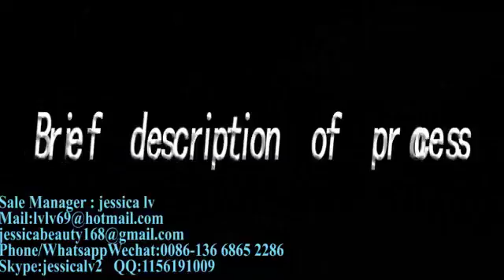product Nitrile Latex Examination Glove Making Producing Machine Manufacture